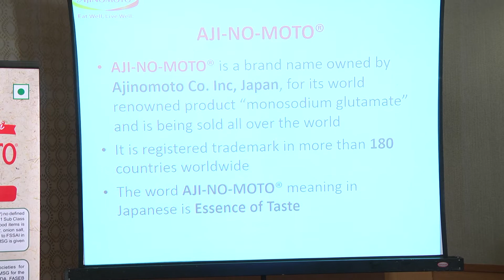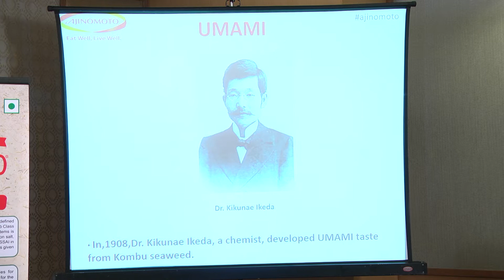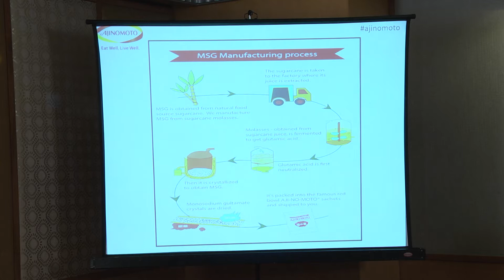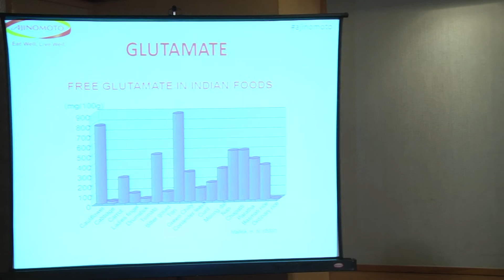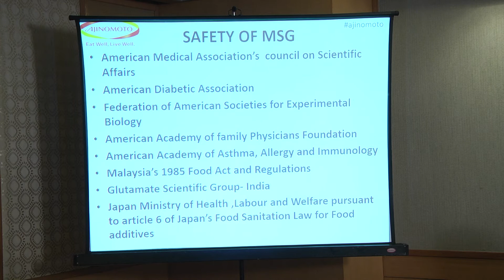An informative presentation by Mr. Govinda Biswas- regarding the Truth & Facts about AJI-NO-MOTO(R)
An informative presentation by Mr. Govinda Biswas- Manager-Marketing, Ajinomoto India Pvt Ltd. regarding the Truth & Facts about  AJI-NO-MOTO(R). This presentation explains in detail about the sources of MSG , the production process of MSG,what is umami, the scientific fact about msg and the safety and  benefit of MSG.